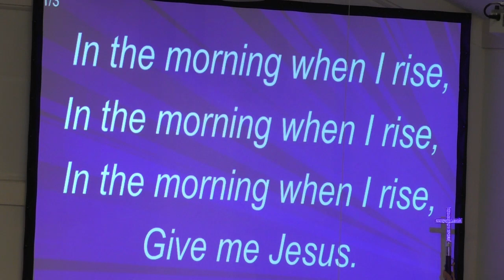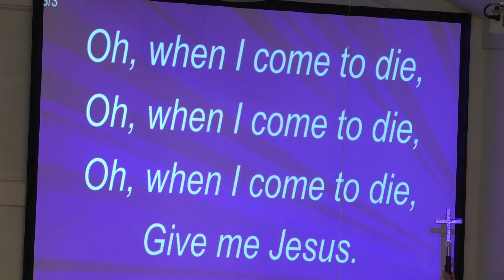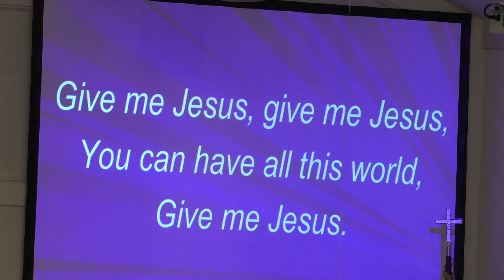The Authority of God